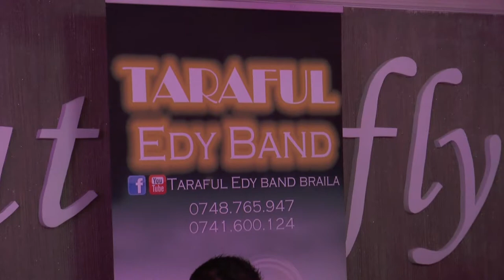Edy Band Braila 2010 - Filmare Cristi David 0752939184